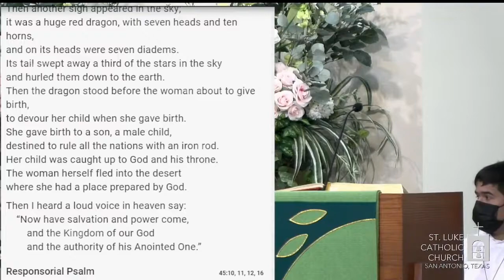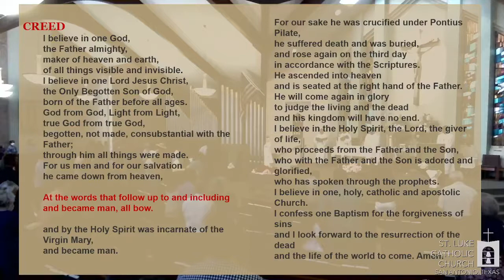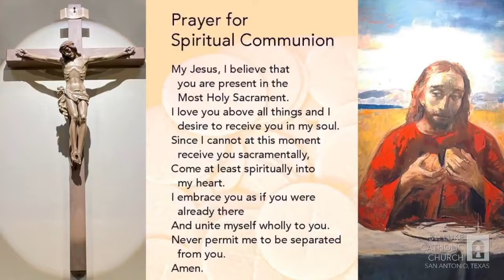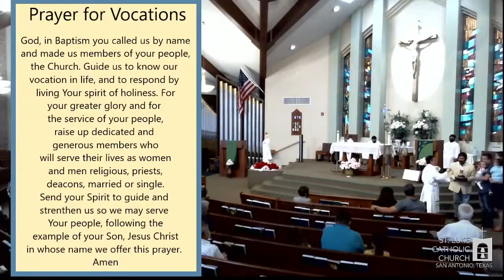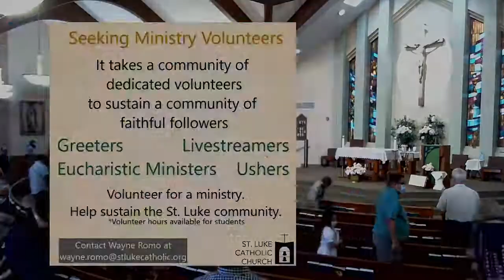The Solemnity of the Assumption of the Blessed Virgin Mary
Solemnity of the Assumption of the Blessed Virgin Mary
Presider: Rev. Thumma Prathap

Ways to give:
⁃ By mail: